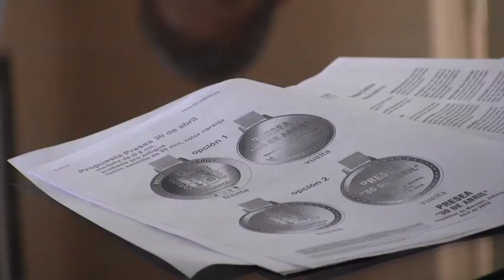2018 04 06 Comisión Edilicia 35 Espectáculos y Festividades Cívicas